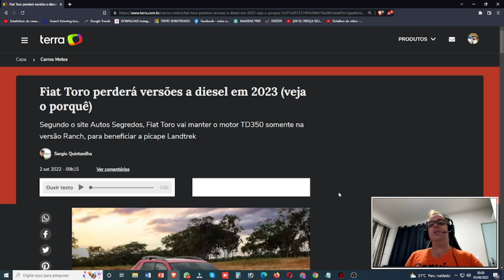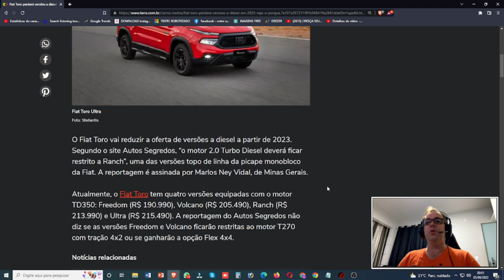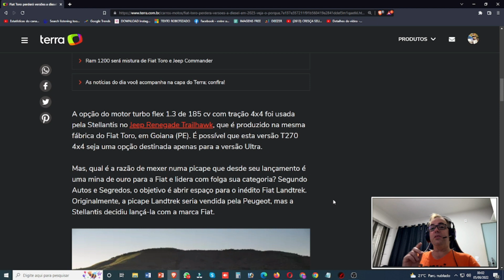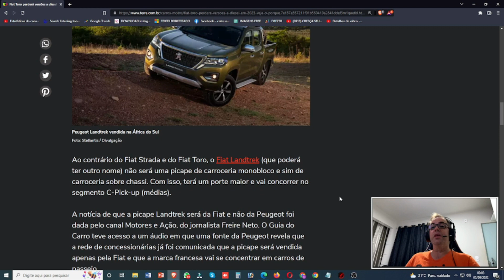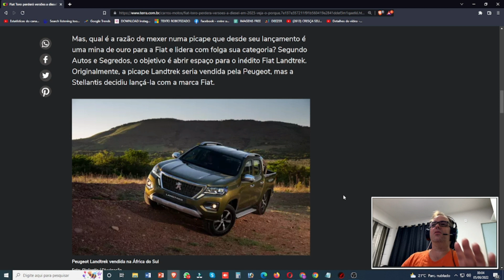FIAT TORO PERDERÁ MOTOR A DIESEL EM 2023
✔ 6 Passos para realizar detail Automotivo

Fiat Toro perderá versões a diesel em 2023 (veja o porquê)

Segundo o site Autos Segredos, Fiat Toro vai manter o motor TD350 somente na versão Ranch, para beneficiar a picape Landtrek

Sergio Quintanilha

O Fiat Toro vai reduzir a oferta de versões a diesel a partir de 2023. Segundo o site Autos Segredos, “o motor 2.0 Turbo Diesel deverá ficar restrito a Ranch”, uma das versões topo de linha da picape monobloco da Fiat. A reportagem é assinada por Marlos Ney Vidal, de Minas Gerais.

Atualmente, o Fiat Toro tem quatro versões equipadas com o motor TD350: Freedom (R$ 190.990), Volcano (R$ 205.490), Ranch (R$ 213.990) e Ultra (R$ 215.490). A reportagem do Autos Segredos não diz se as versões Freedom e Volcano ficarão restritas ao motor T270 com tração 4x2 ou se ganharão a opção Flex 4x4.

A opção do motor turbo flex 1.3 de 185 cv com tração 4x4 foi usada pela Stellantis no Jeep Renegade Trailhawk, que é produzido na mesma fábrica do Fiat Toro, em Goiana (PE). É possível que esta versão T270 4x4 seja uma opção destinada apenas para a versão Ultra.

Mas, qual é a razão de mexer numa picape que desde seu lançamento é uma mina de ouro para a Fiat e lidera com folga sua categoria? Segundo Autos e Segredos, o objetivo é abrir espaço para o inédito Fiat Landtrek. Originalmente, a picape Landtrek seria vendida pela Peugeot, mas a Stellantis decidiu lançá-la com a marca Fiat.

Ao contrário do Fiat Strada e do Fiat Toro, o Fiat Landtrek (que poderá ter outro nome) não será uma picape de carroceria monobloco e sim de carroceria sobre chassi. Com isso, terá um porte maior e vai concorrer no segmento C-Pick-up (médias).

A notícia de que a picape Landtrek será da Fiat e não da Peugeot foi dada pelo canal Motores e Ação, do jornalista Freire Neto. O Guia do Carro teve acesso a um áudio em que uma fonte da Peugeot revela que a rede de concessionárias já foi comunicada que a picape será vendida apenas pela Fiat e que a marca francesa vai se concentrar em carros de passeio.

Melhorando assim o mercado financeiro para  multinacional!

Vídeos Novos todos os dias 11h e 18:45